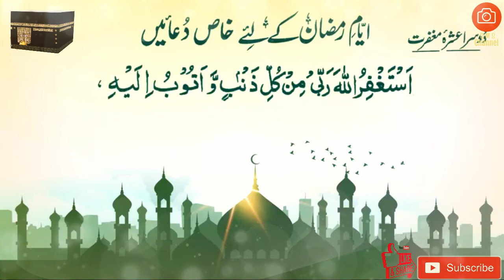Dosray Ashray Ki Dua